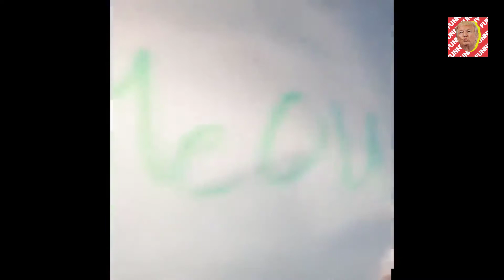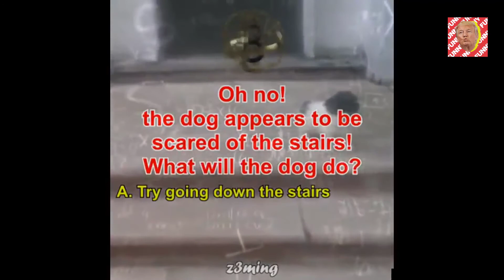USABEST MEMES and VINES COMPILATION 2020 Part 15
The Best and Funniest Memes/Vines of this month compilated in just one video.